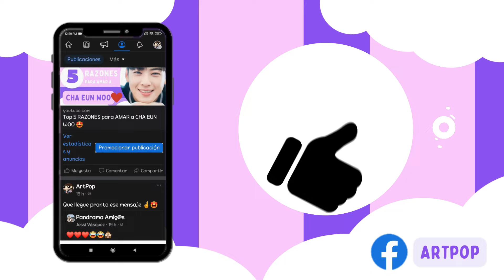15 JOYITAS SÚPER DIVERTIDAS para ¡REÍR SIN PARAR! 😂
¡Prepárate para una montaña rusa de risas con estas 15 joyitas súper divertidas que te harán reír sin parar! Desde comedias románticas hasta situaciones absurdas, este recopilatorio tiene todo lo necesario para alegrarte el día. Descubre las historias más hilarantes del mundo del K-drama que te mantendrán enganchado y con una sonrisa de oreja a oreja.
Si te agrada mi canal y su contenido me puedes apoyar mucho dando clic en el BOTONCITO de SÚPER GRACIAS 😉.